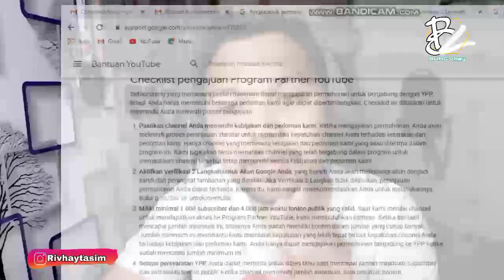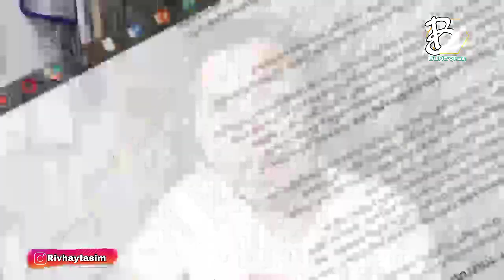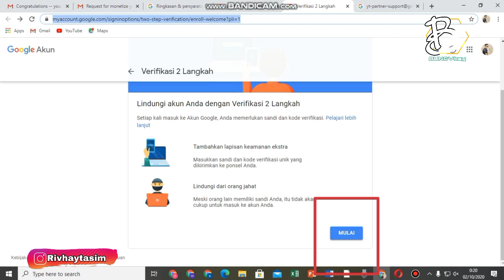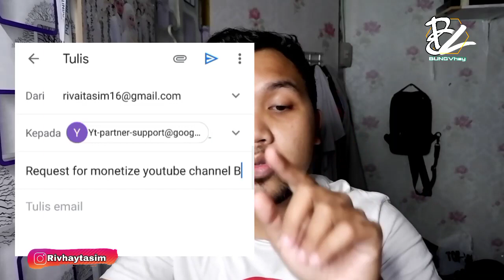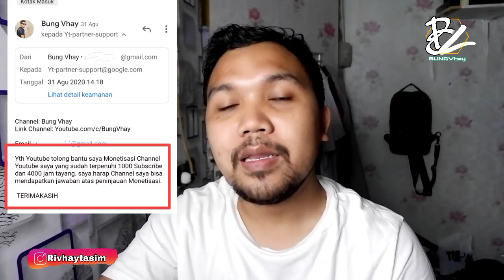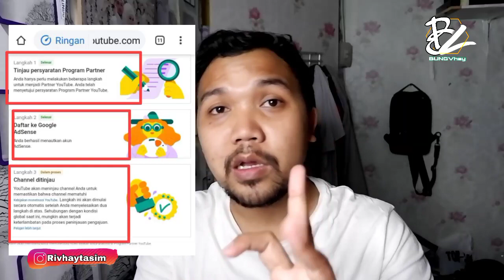Cara Cepat di Monetisasi YouTube Hanya 2 JAM | tahun 2021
Cara Cepat di Monetisasi YouTube 2 JAM
Cara Cepat di Monetisasi youtube Terbaru 2020
Divideo kali ini saya akan kasih tau kekalian semua cara agar chanel kalian cepat dimotetisasi simak videonya sampai habis ya teman-teman..